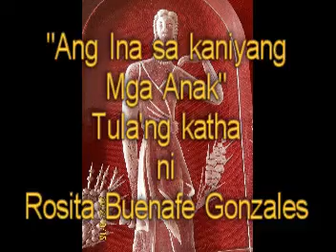"INA SA KANIYANG MGA ANAK" NI ROSITA BUENAFE GONZALES.MPG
A short Tagalog Poem, depicting the love of a mother to all her children. This poem is a product of the writer's inspiration to her children, while away from them for years. It was wriiten during the year 1996.